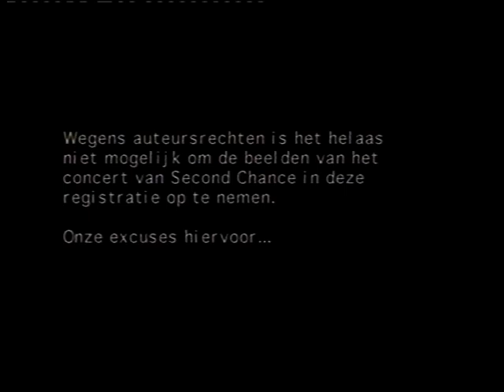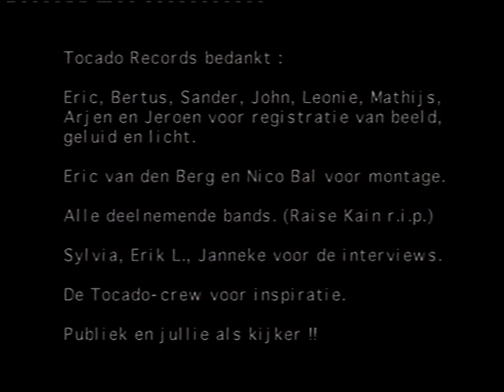2001: a Punk Odyssey Waterfront 2001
Concert registratie van een in het kader van 2001, Rotterdam culturele hoofdstad georganiseerd festival in Waterfront- Rotterdam.

Met:
Raise Kain
Lady!Die ((9:19)
Disturbance (12:34)
Oil (20:55)
Second Chance (26:53)
Cenobites (27:40)